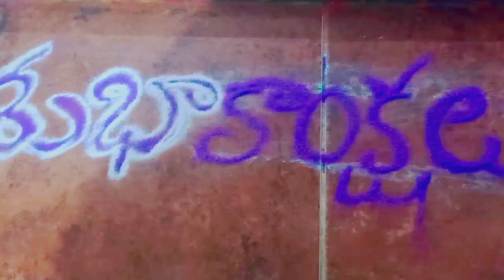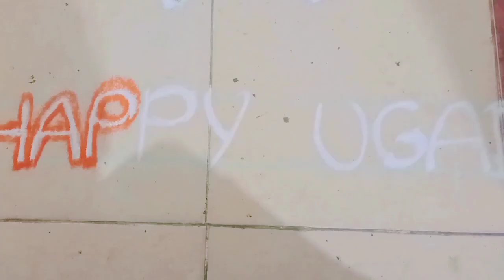ఉగాది పచ్చడి తయారీ విధానం|| ugadi pachadi preparation & festival celebration ||Ugadi special Rangoli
ఉగాది పచ్చడి తయారీ విధానం
# ugadi pachadi preparation & festival celebration
Ugadi special Rangoli

please do click on the below link to watch rest of the videos in this channel